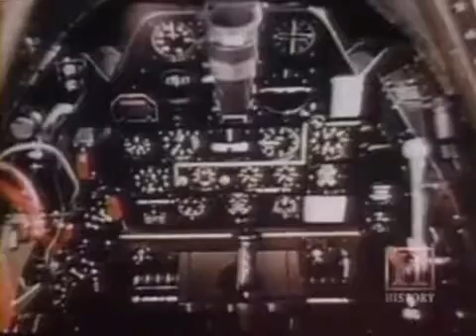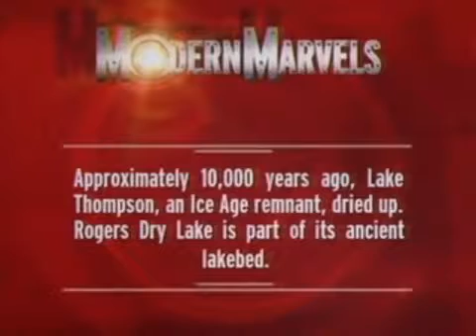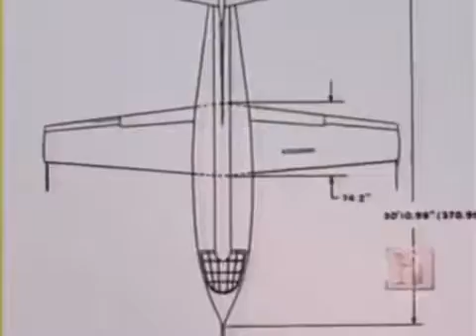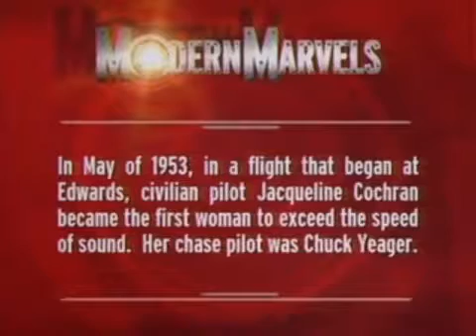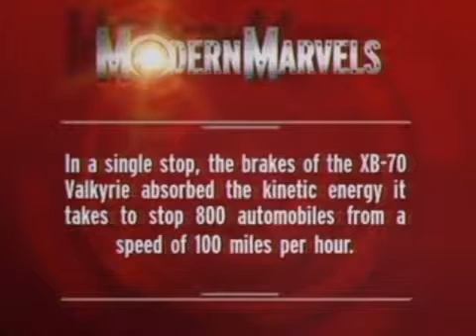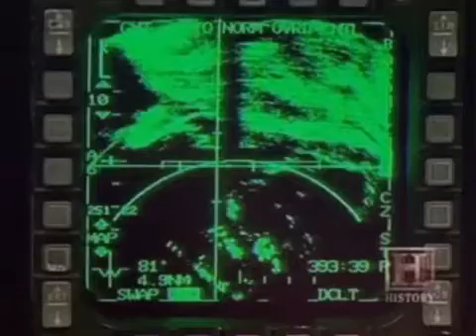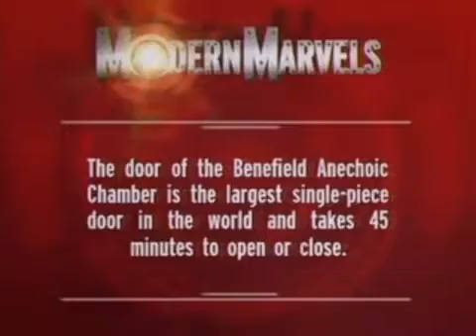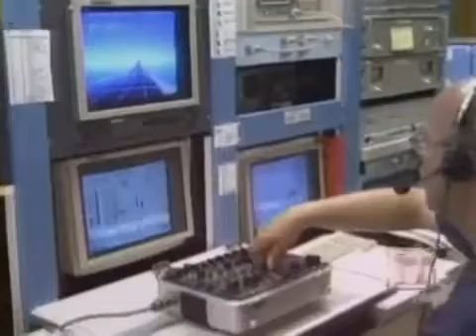ᴍᴏᴅᴇʀɴ ᴍᴀʀᴠᴇʟs - ᴇᴅᴡᴀʀᴅs ᴀɪʀ ғᴏʀᴄᴇ ʙᴀsᴇ| ᴀʟᴘʜᴀᴠɪᴅᴇᴏ